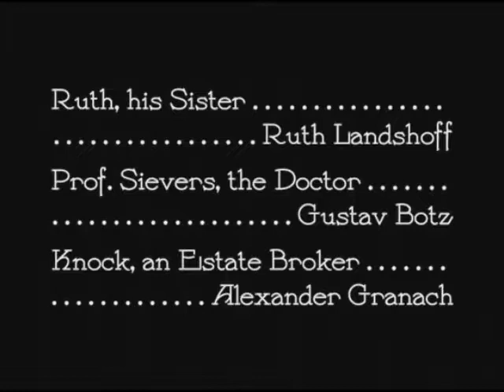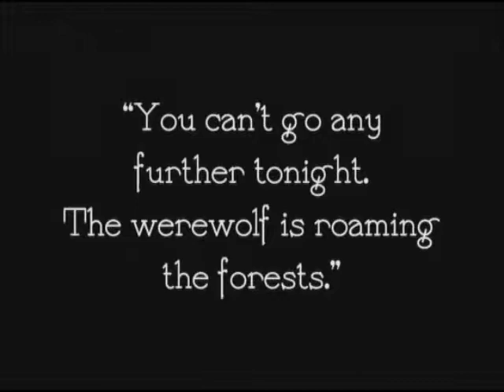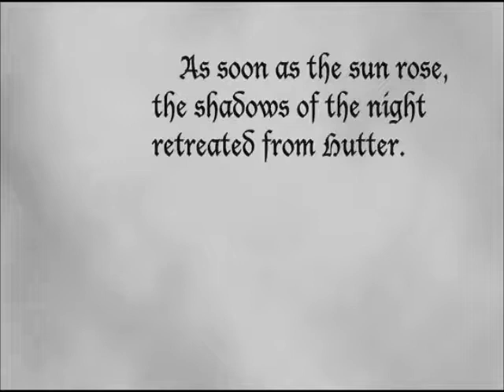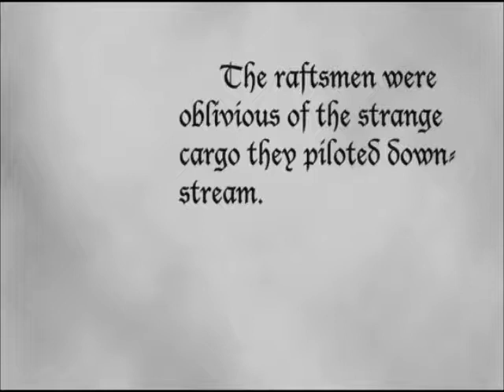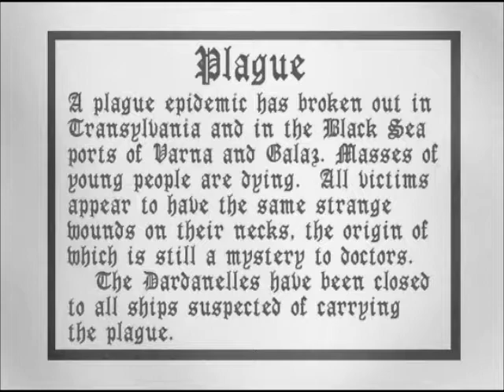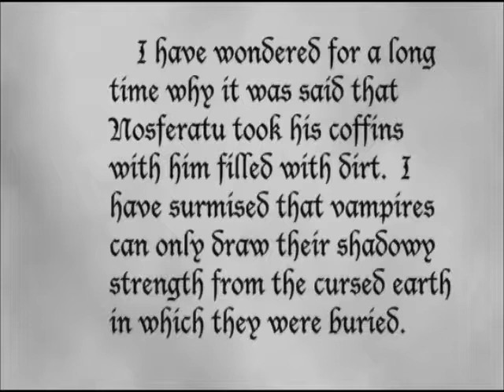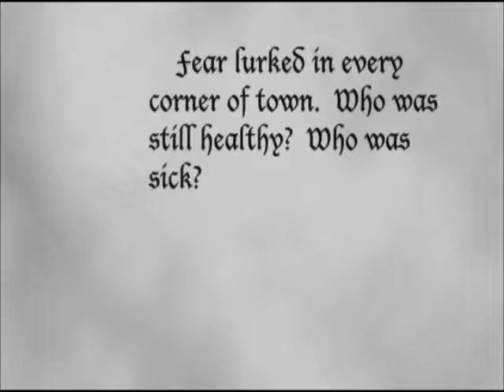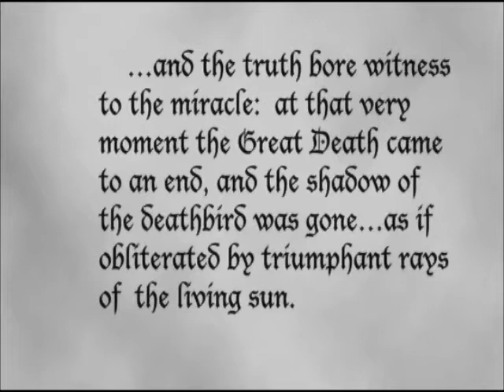Nosferatu- TOMATOMETER 97%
In this highly influential silent horror film, the mysterious Count Orlok (Max Schreck) summons Thomas Hutter (Gustav von Wangenheim) to his remote Transylvanian castle in the mountains. The eerie Orlok seeks to buy a house near Hutter and his wife, Ellen (Greta Schroeder). After Orlok reveals his vampire nature, Hutter struggles to escape the castle, knowing that Ellen is in grave danger. Meanwhile Orlok's servant, Knock (Alexander Granach), prepares for his master to arrive at his new home. rottentomatoes.com